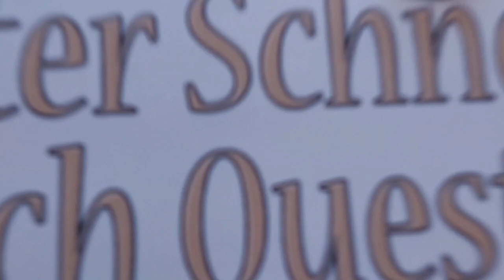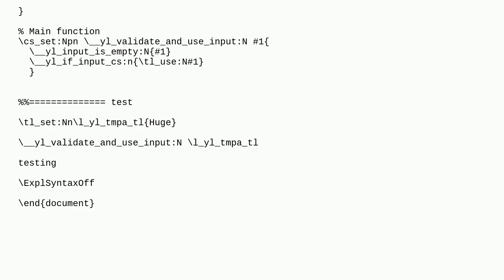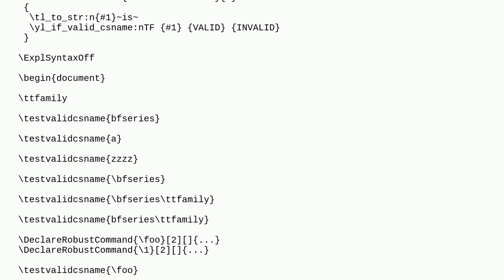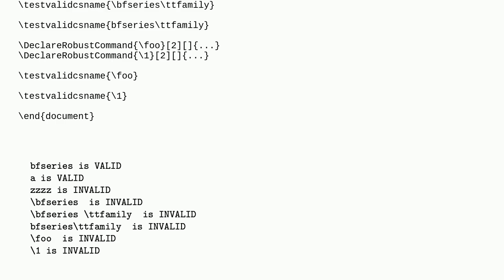Tex: Check that contents of a tl consist of a valid csname and not a command or blank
Check that contents of a tl consist of a valid csname and not a command or blank

A special thanks goes out to the community

  expl3